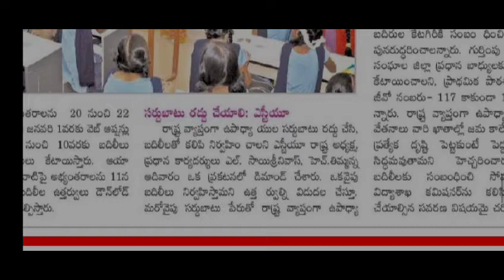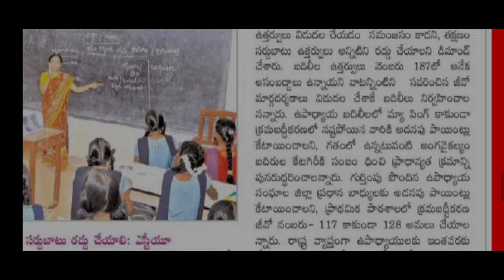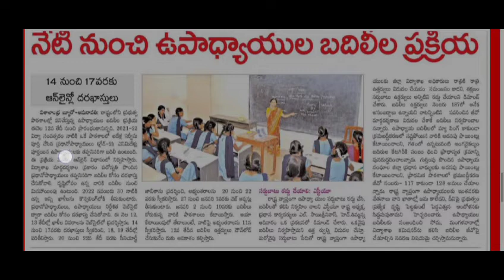టీచర్స్ బదిలీలు, బదిలీల సమయంలో టీచర్ల సర్దుబాటు ఉత్తర్వులు నిలిపివేయాలి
విద్యా ఉద్యోగ సమాచారం అందించి వీడియో అందరూ షేర్ చేయండి ఛానల్ సబ్స్క్రైబ్ చేయడం మర్చిపోవద్దు ధన్యవాదాలు అందరికీ ధన్యవాదాలు